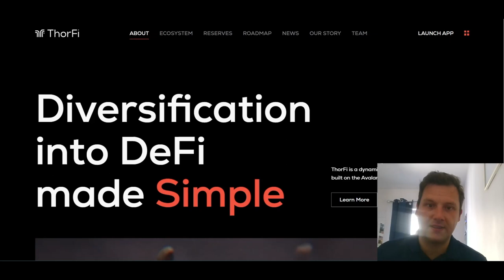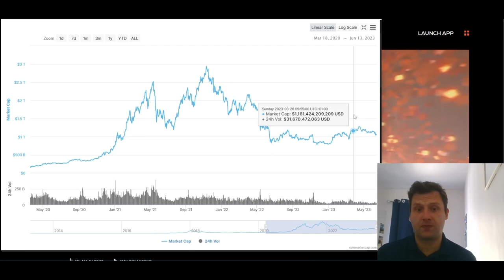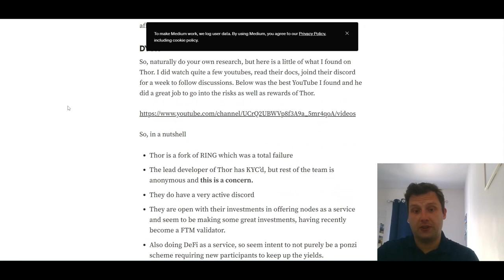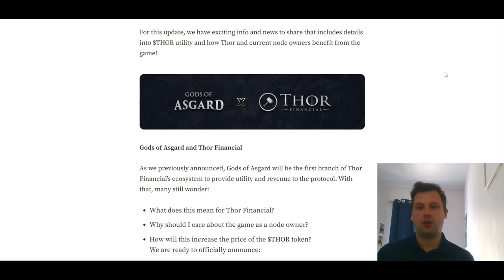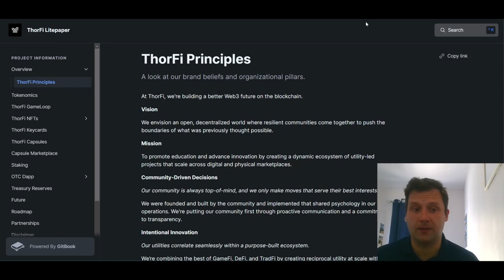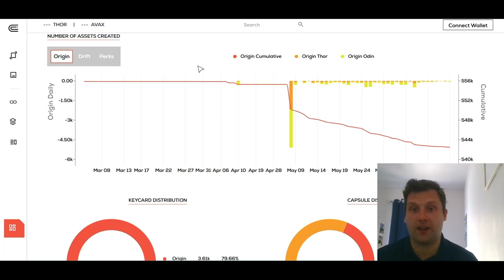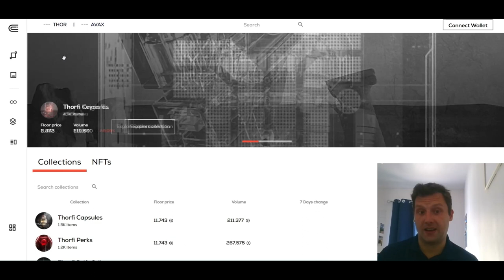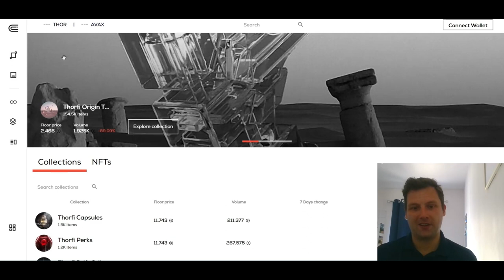The Current State of Thorfi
A review of Thorfi previously known as Thor Financial Check them out at: